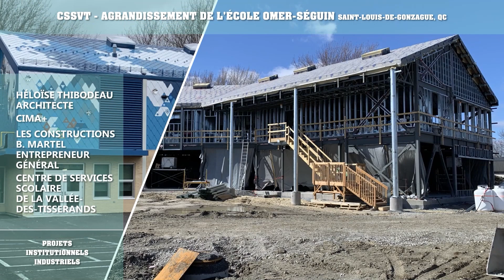Projets Institutionnels - 22ième PRIX D’EXCELLENCE DE LA CONSTRUCTION EN ACIER DE L’ICCA QUÉBEC